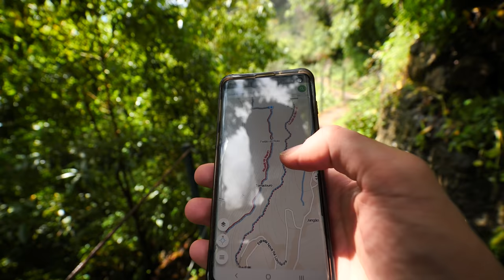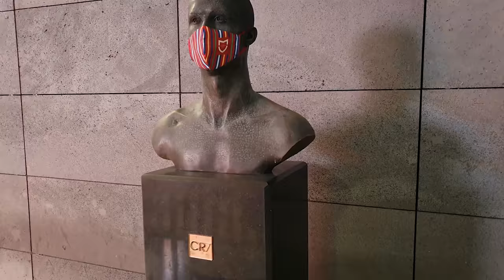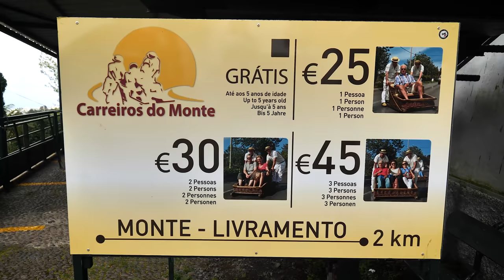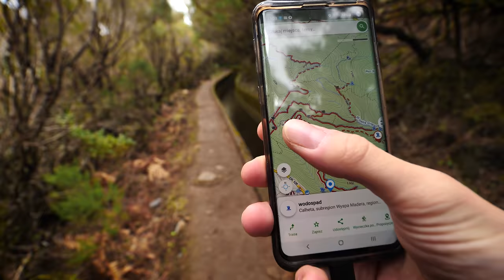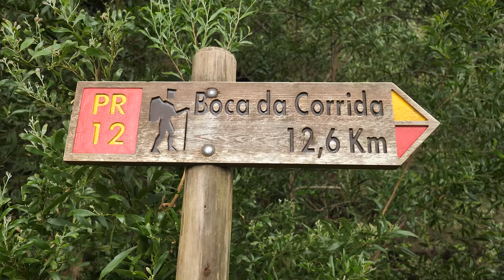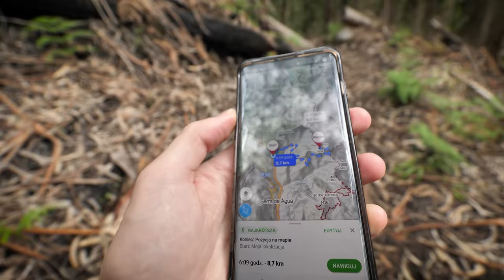MADERA - bezludna wyspa, której nie chcieli odkrywcy. Też nie lubią lewad?! 🙄 Madera 3/4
Dzięki za tak liczny odbiór pierwszego odcinka z Madery. Jeszcze nigdy  żaden odcinek nie poszedł tak dobrze jak ten i trochę  mam presję, że ciężko będzie mi go przebić w kolejnych filmach z Madery. Ale spróbujmy :D

Dzisiaj powiemy sobie w końcu co to są te Lewady, pośmiejemy się z Cristiano Ronaldo, a także pójdziemy na najładniejsza trasę jaką odwiedziłem na Maderze - na szczyć Pico Grande.

0:00 Madera - drugie starcie!
0:17 Historia Madery
1:58 Lewady na Maderze
6:28 Odkrywcy i historia Madery
8:36 Co łączy Cristiano Ronaldo i Józefa Piłsudskiego?
10:29 Jazda po Maderze na wiklinowych saniach
12:47 Madera, ciekawe miejsca...
15:43 Boca da Corrida i Pico Grande